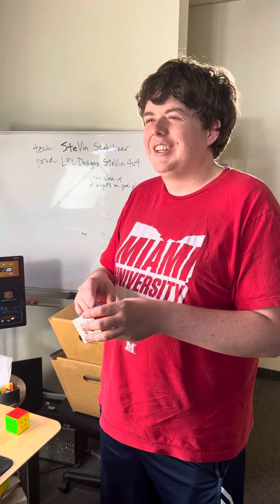when you missed the first five classes of the semester